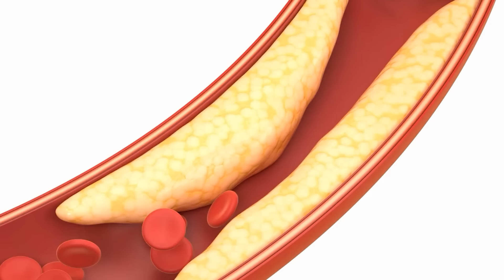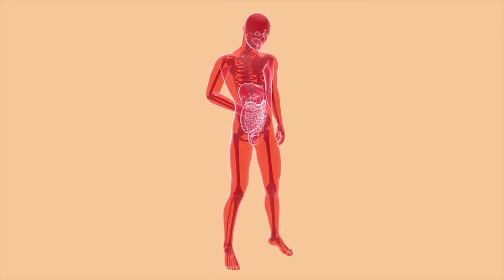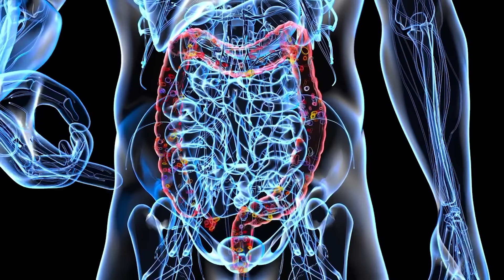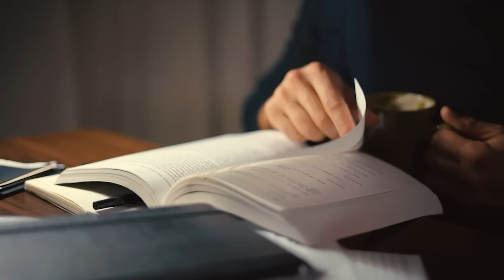Heal Your Gut, Heal Your Life | Dr. Li's Groundbreaking Gut Health Secrets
Discover the transformative power of superfoods with Dr. William Li's expert advice on gut health! In this essential guide, Dr. Li highlights the top 5 superfoods that can repair and rejuvenate your gut, leading to enhanced overall health. Learn how these foods not only support a healthy microbiome but also improve digestion, boost immunity, and reduce inflammation. With practical tips and insightful explanations, Dr. Li helps you understand why these superfoods are crucial for maintaining optimal gut health. Don’t miss out on this opportunity to turn your diet into a pathway for better health!